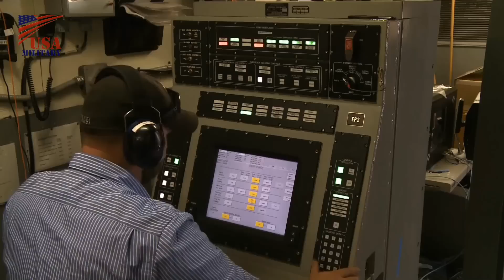地上に設置した大型艦載砲(Mk45 5インチ砲 & Mk46 30mm砲)の実弾射撃試験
バージニア州ダールグレンのアメリカ海軍水上戦センターで行われたMk45 (Mod 4) 5インチ砲とMk46(Mk44 ブッシュマスターII) 30mm機関砲の水上ターゲットへの地上発射試験。

Test live fire of surface threats utilizing the Mk 45 Mod 4 5-inch/62 caliber gun and Mk 46 (Mk 44 Bushmaster II) 30 mm gun on ground at the United States Naval Surface Warfare Center Dahlgren Division, Va.